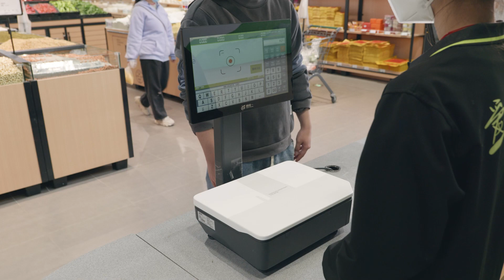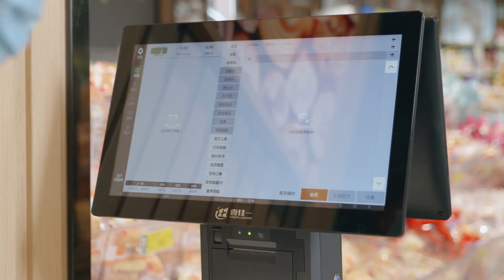HPRT AI Image Recognition Scale